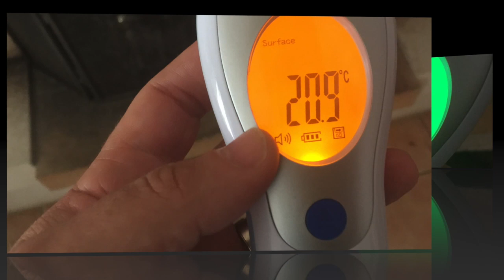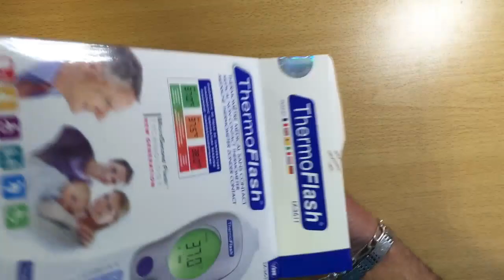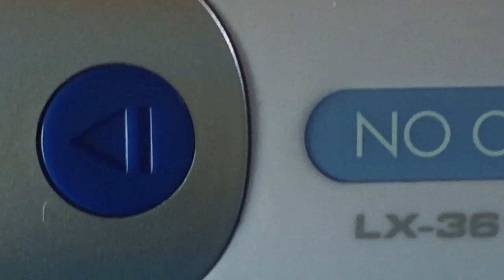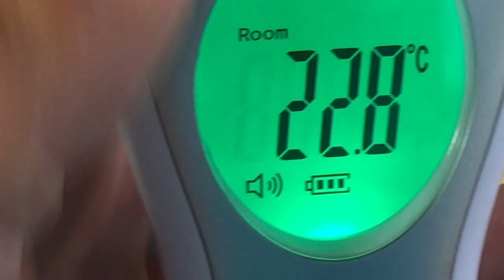ThermoFlash Thermomètre 3 Fonctions Température Corporelle, Température Ambiante D'une pièce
Avec ThermoFlash® LX-361 T tout est simple !

Fini le thermomètre à désinfecter, l'enfant à déshabiller, l'attente, puis enfin, la lecture !

Précision maximum
Simple d'utilisation
1 seul bouton pour 3 modes de prise de température : corps, surface (bain, biberon et aliments), température ambiante.
Aucun réglage
Sonde infrarouge
En UN seul geste, en UNE seconde, la température s'affiche.

Il suffit de diriger ThermoFlash® vers l'artère temporale droite, située sur le front. la prise de température s'effectue instantanément par détection de la chaleur émise par le flux sanguin artériel.

La température corporelle s'affiche instantanément sur l'écran LCD qui s'éclaire en vert, orange ou rouge, selon le niveau de la température :

Vert : Température normale : 36.3°C à 37.3°C
Orange : Température moyenne à surveiller : 37.4°C à 37.9°C
Rouge : Fièvre : 38°C et plus.
Ainsi, plus de doutes sur la température de bébé !

ThermoFlash est Multifonctions, et 1 seul bouton permet de sélectionner l'un des 3 modes de prise :

La température corporelle, en utilisant la fonction « Body »
La température de la surface d'un aliment, d'un liquide, avec le mode « Surface temp »
La température d'une pièce, avec le mode « Room ».
La fonction vocale est particulièrement utile pour les personnes ayant des difficultés à lire les indications de l'écran LCD. 6 langues peuvent être sélectionnées : français, anglais, espagnol, néerlandais, allemand ou italien.

Une touche éclairage de nuit permet d'allumer une petite LED pour guider lors d'une prise de température nocturne.

Enfin, d'un design épuré, sans angle, sa forme ovale est parfaitement ergonomique. Grâce à son socle, il repose en position verticale pour être bien visible et toujours à portée de main.

Points forts

Technologie unique testée cliniquement en centre hospitalier (service des urgences pédiatriques)
Prise de température instantanée, sans contact, sans douleur et sans risques
Mesure la température du corps, du biberon, des aliments, du bain, de la chambre...
Mémorise les 32 dernières prises
Fonction vocale 6 langues
Pas besoin de réglage
Auto-diagnostic simple et immédiat : plus de doute, une couleur s'affiche selon le résultat !

Caractéristiques techniques
Conditions normales d'utilisation : 10° C ~ 40°C
Taux d'humidité : + 85%
Affichage de la mesure : en °F ou °C
Résolution d'affichage : 0,1 °C
En mode Body : de 32° à 42.9° C
En mode Surface Temp : de 0° à 60°C
Consommation : + 50 mW
Précision : ±0,2 °C
Distance de mesure : 5 cm (2in)
Arrêt automatique : 5 sec
Alimentation : 2 piles AAA fournies (non garanties)
Dimensions : 220 x 150 x 65 mm (LxlxH)
Poids : 338 grs